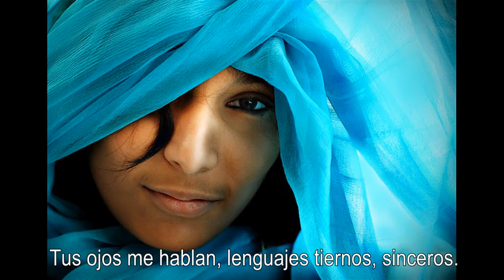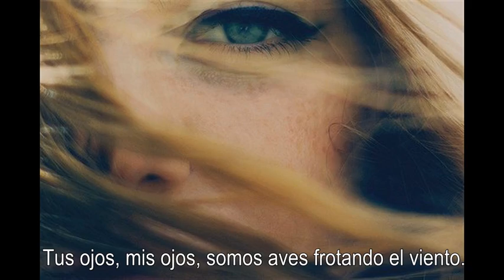Ulls bonics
Composición: Jesús Reolid.
Arreglo: Joansa Maravilla.
Interpretes: Filandera (Irene Sánchez y Joansa Maravilla).